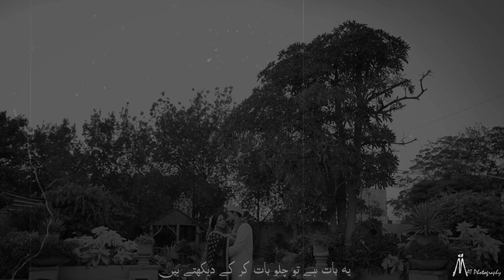Dill se Dill Tak (Full Video)